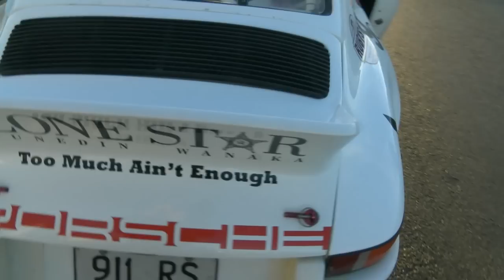Profile - Allan Dippie - Otago Classic Rally 2015